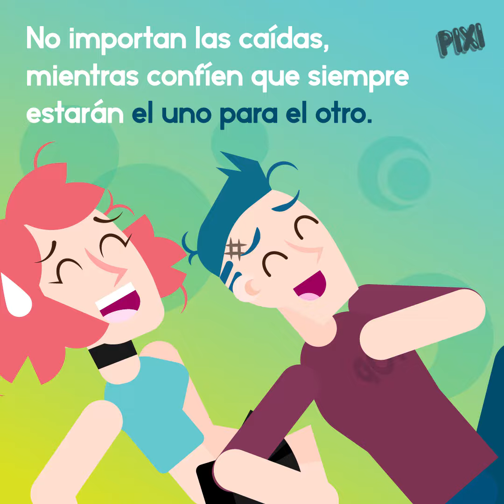7 Lecciones que aprendes cuando estás en una relación estable